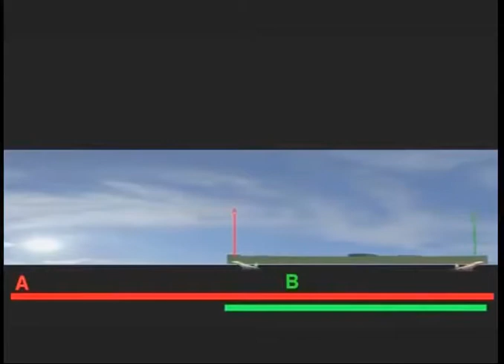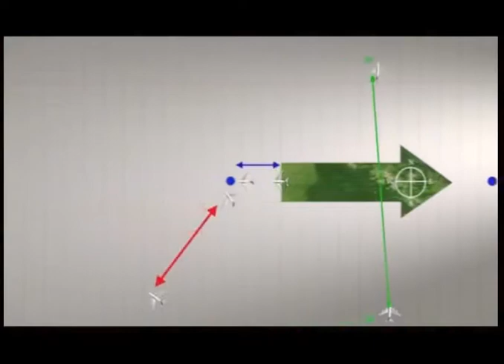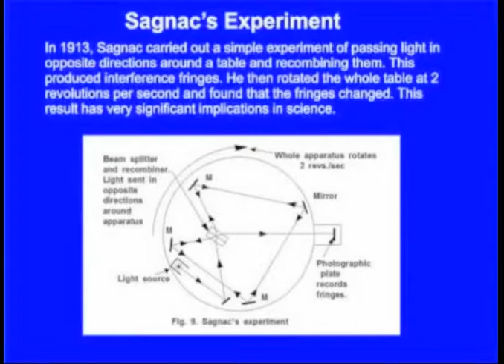A MIND BLOWING FACTS | FLIGHT PATHS AND THE FLAT EARTH FACTS - A MUST WATCH!!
WATCH IN THESE SHORT VIDEO A MIND BLOWING FACTS | FLIGHT PATHS AND THE FLAT EARTH FACTS IN JUST 4:55 SEC !!!